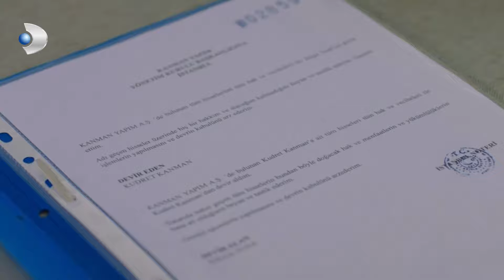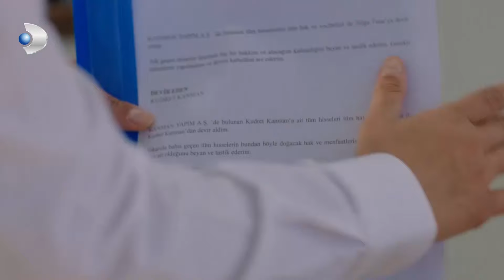Nesrin, Selin Ve Nazlı'yı Gizlice Dinledi! - Seversin Özel Klip